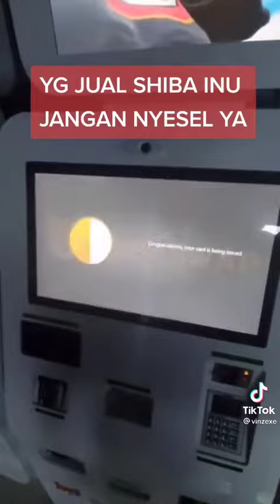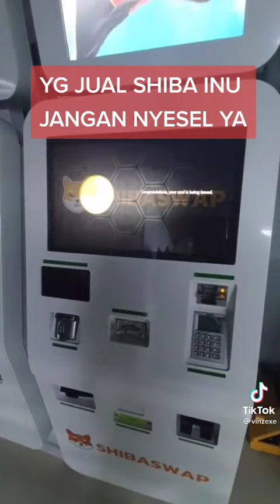ATM SHIBA INU | SIAP SIAP NYESEL JUAL SHIBA INU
Atm shiba
Atm shiba inu